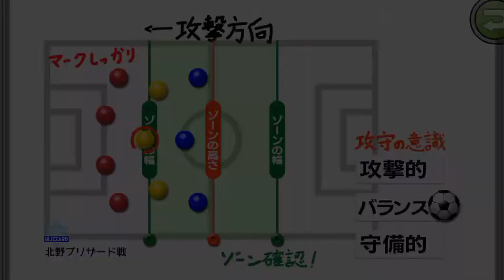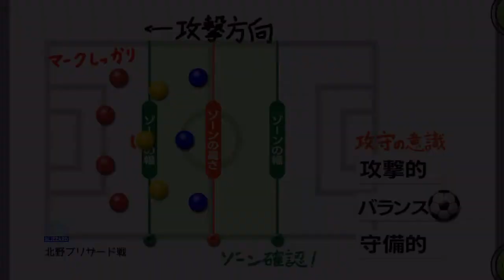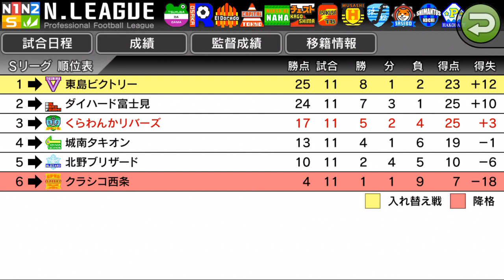【カルチョビットA #59】3年目後半折返！ 北野ブリザード戦【サッカークラブ育成ゲーム】